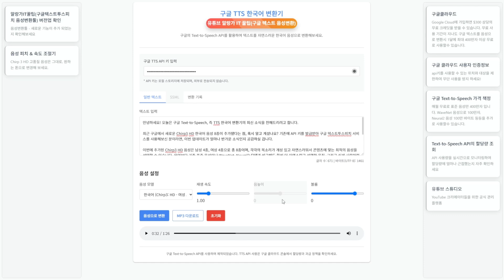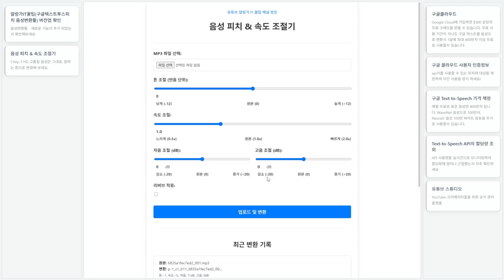구글 Text-to-Speech TTS CHirp3 HD 매달 무료음성 100만자(google text to speech)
📢 구글 Text-to-Speech Chirp3 HD 한국어 음성 (무료텍스트음성변환)
🎯 주요 업데이트 내용
새로운 Chirp3 HD 한국어 음성 8종 추가 (남성 4종, 여성 4종)

기존 음성 대비 월등히 자연스러운 음질과 정교한 한국어 발음

실제 사람처럼 자연스러운 감정 표현 구현

💰 무료 사용량 정보
Chirp3 HD: 매월 100만자 무료

표준 음성: 매월 400만자 무료

WaveNet/Neural2: 매월 100만자 무료

🛠️ 업데이트된 변환기 주요 기능
✅ 변환기록 기능 - API 사용량 절약을 위한 로컬 저장
✅ 음성 피치 속도 조절기 - 음높이, 속도, 리버브 등 세밀 조정
✅ 할당량 조회 - 실시간 사용량 확인
✅ 효율적인 재생 - 변환된 음성 재사용으로 API 절약

⚠️ 주의사항
음성 변환 버튼 클릭 시마다 API 사용량 소모

재생은 플레이 버튼 사용 (API 미소모)

브라우저별 개별 기록 관리

최대 업로드 용량: 2MB

🎬 활용 분야
유튜브 영상 제작

오디오북 제작

교육 콘텐츠

팟캐스트

구글 TTS API 설정 방법은 이전 영상을 참고해주세요!

💬 사용 후기나 궁금한 점은 댓글로 남겨주세요!